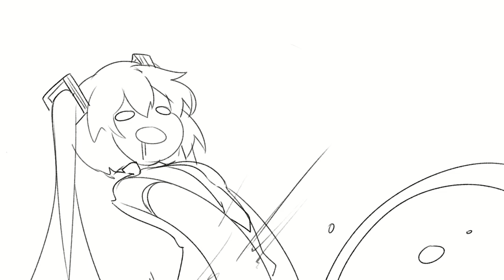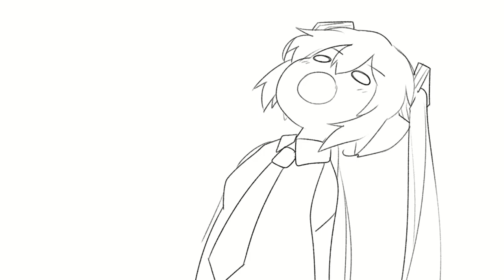Hatsune Miku Cooms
She doin a big one